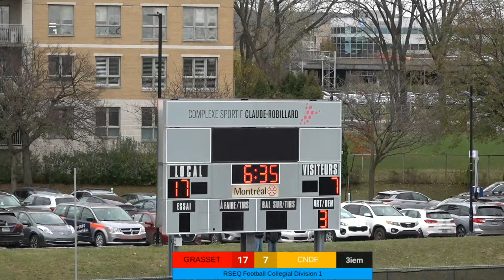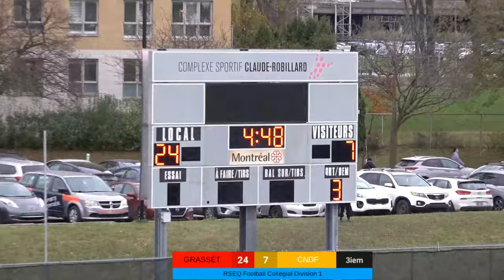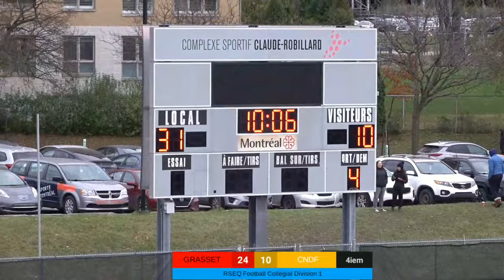RSEQ D1 Football 🏈 - Demie-Finale - CNDF @ André-Grasset [2023-11-11]